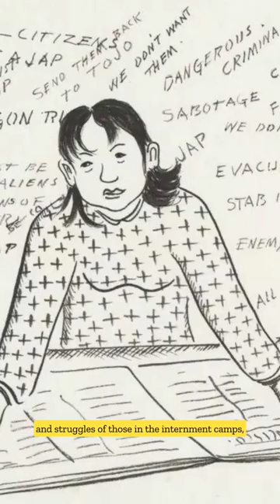Miné Okubo: Chronicles of Resilience in Art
Journey into the captivating world of Miné Okubo, an artist who transformed adversity into expressive masterpieces. Discover how her art chronicles not just her own experiences but also mirrors societal changes, bringing to light tales of resilience, identity, and passion. Join us in unraveling the narrative threads woven into her iconic pieces